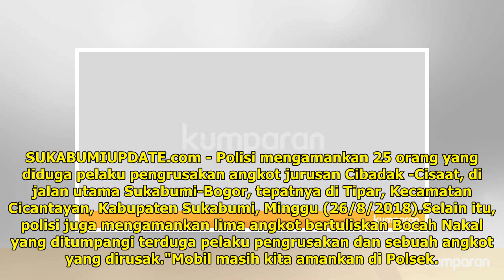Pengrusakan Angkot di Sukabumi Berawal dari Logo Komunitas